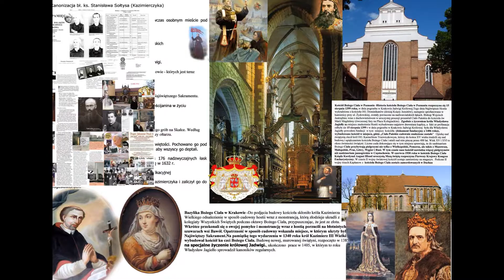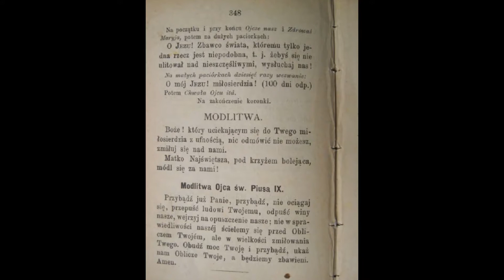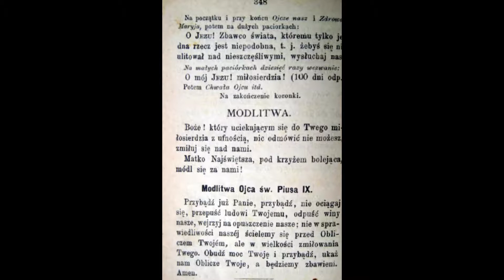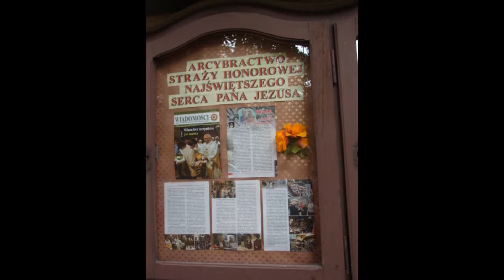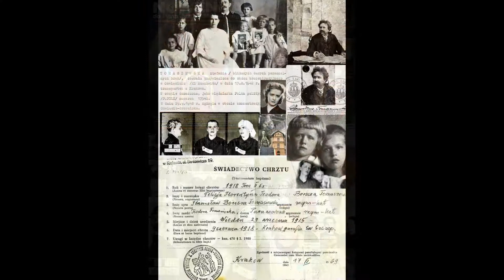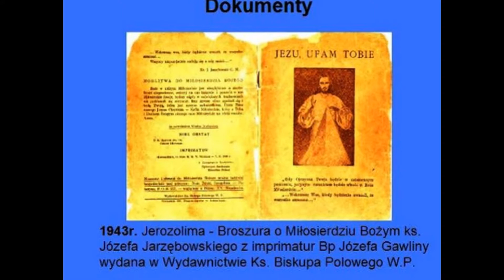Sw Benedykt V ❤️ 13.12.1707-Krakow CUD Jezus Miłosierny 8 maja 1853 Pius IX -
Koniec Czasów Maria Valtorta
13 grudnia 1707 objawienie się Jezusa Miłosiernego Kosciol Sw Kazimierza Krakow
 13 grudnia 1707  Wenecja Regentka Bawarii Teresa Kunegunda Sobieska urodzona 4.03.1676 r  na Wawelu adoptowała syna Króla Armenii Aretina ur 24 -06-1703 r w Konstantynopolu -za panowania Króla Polski Stanisława Leszczyńskiego i Królowej Katarzyny Opalińskiej -praprawnuczki Lubomirskich którzy spoczywają w swojej kaplicy w Bazylice Trójcy Swiętej Dominikanów
8 maja 1853    Pius IX ustanowił  Niedzielę Bożego Miłosierdzia-w modlitewniku  sióstr   Wizytek wydany 11 czerwca 1889  r -Kraków ul Krowoderska
…Polskę szczególnie umiłowałem, a jeżeli powolna będzie woli Mojej, wywyższę ją w potędze i Świętości… (Dz. 1732)
8 maja 1254 kanonizacja  Sw Stanisława
8 maja 1610 Matka Boża Królowa Polski objawia sie na Wawelu
8 maja 1853  -Pius IX - -obrońca  Polaków ustanawia Niedzielę Bożego Miłosierdzia
8 maja 1868 r Siostry Bożego Miłosierdzia zaczynają działalność w Kosciele Bożego Miłosierdzia w Krakowie -
Ks Michał Sopoćko  urodzony 1 listopada 1888 w Juszewszczyźnie w Krakowie  1 listopada 1888 św brat Albert podpisywał umowę o przytuliskach ,podał,  iż papież Pius IX dekretem z 8 maja 1853 roku ustanowił święto Miłosierdzia Bożego w drugą niedzielę po Zielonych Świątkach, nadając równocześnie odpust zupełny wszystkim nawiedzającym w tym dniu kościół lub kaplicę.
 Święto Miłosierdzia Bożego było  od kilku stuleci obchodzone jako uroczystość patronalna w kościele filialnym Katedry Wawelskiej pw. Bożego Miłosierdzia z 1555 r
Przypomniał o Miłosierdziu Pan Jezus ćw Siostrze Faustynie  urodzonej 25 sierpnia 1905 r-w 635 rocznicą urodzin w Berlinie 25 sierpnia 1270 Królowej Polski Małgorzaty koronowanej 26 czerwca 1295 w Gnieznie z mężem Przemysławem II -potomkami  Cesarza Karola Wielkiego  Królowej Polski Rychezy i Sw Jadwigi Sląskiej .
28 kwietnia,1935 r  w Wilnie zakończenie triduum z okazji jubileuszu 1900-lecia odkupienia świata. Faustyna wzięła  udział w uroczystościach, obchodzonych w Ostrej Bramie, podczas których po raz pierwszy obraz Bożego Miłosierdzia został pokazany publicznie.